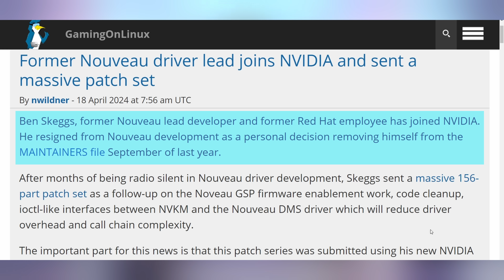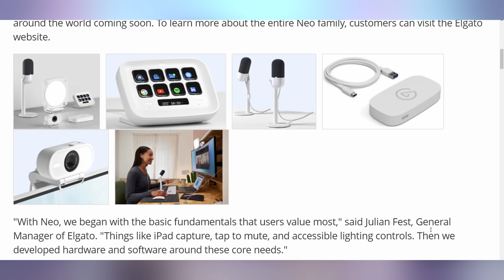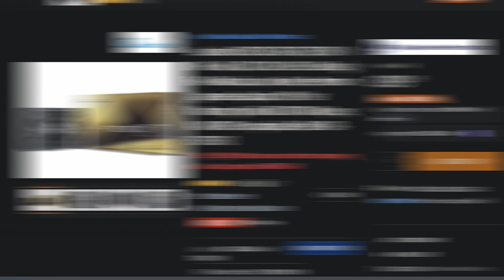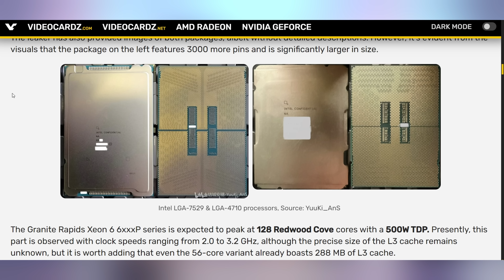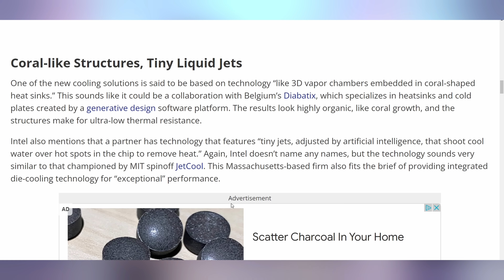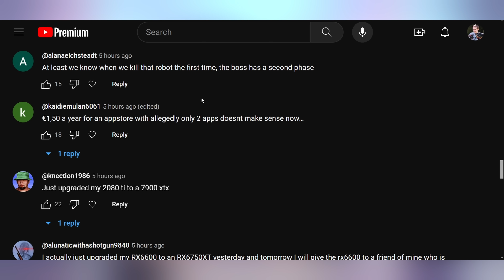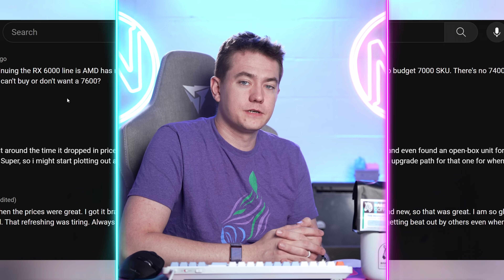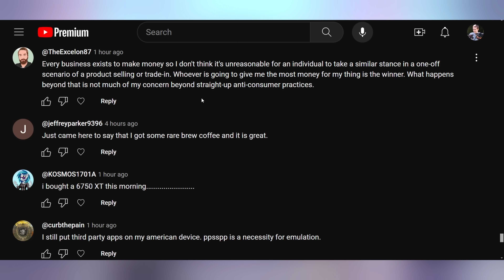Intel's Pushing It Even Further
0:00 - Intro
00:17 - Linux Driver Dude At Nvidia
01:18 - Elgato Neo
02:34 - UFD Deals
03:35 - Lenovo With Snapdragon X Elite
04:04 - Intel’s 500W CPU
07:10 - Comment Response

Presenter: Brett Sticklemonster
Videographer: Brett Sticklemonster
Editor: Rikus Strauss
Thumbnail Designer: Reece Hill